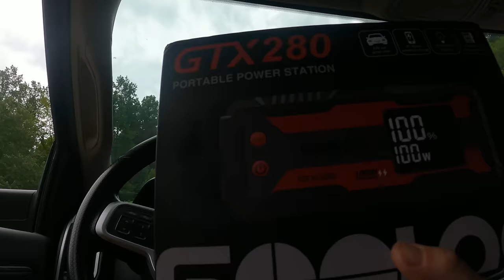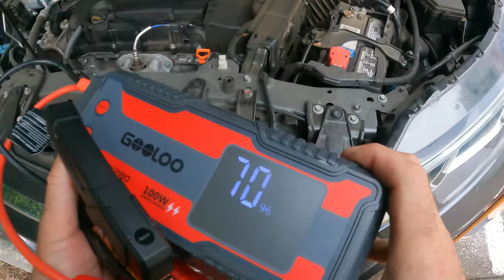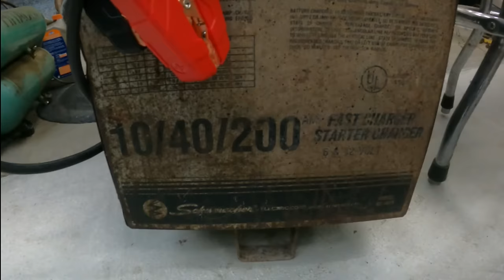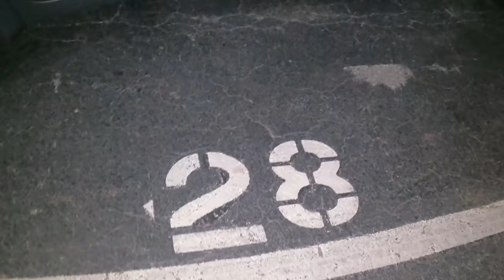Illegal Parker Calls Just To Tell Us We're A Scam! | Plus A New Gooloo Jumpbox Review GTX280